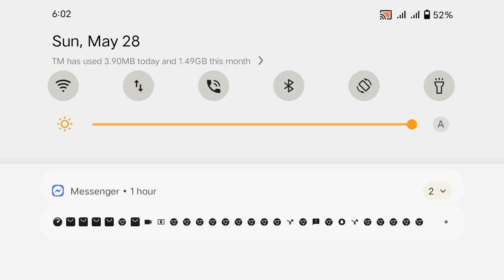Zombie Monsters 4| Level 13/14 _ Full Gameplay - ActionGameplay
zombiemonsters4 actiongameplay fullgameplay continue your way facing zombies and mutants and escape the city of chaos

FPS Zombie Action

You must face  zombies and mutants and escape from a city.

Features:

- 18 levels to play
- realistic and powerful guns
- high detailed city
- horror atmosphere of the apocalypse
- good graphics